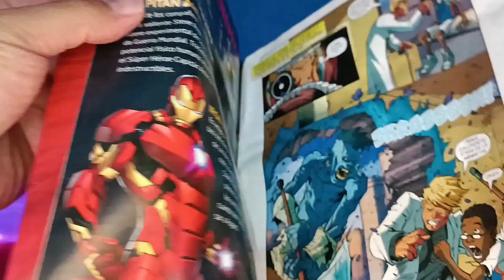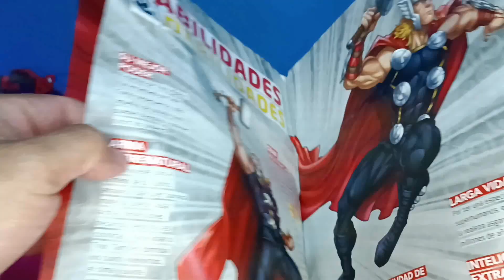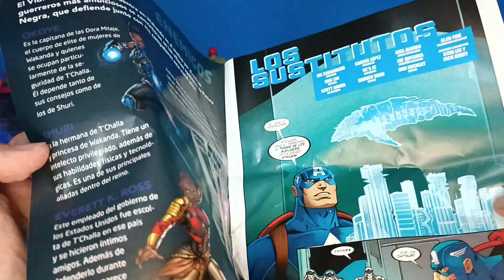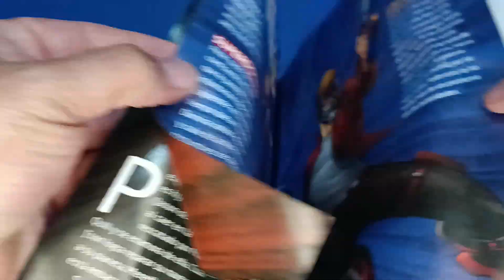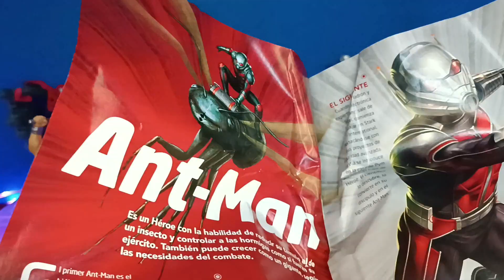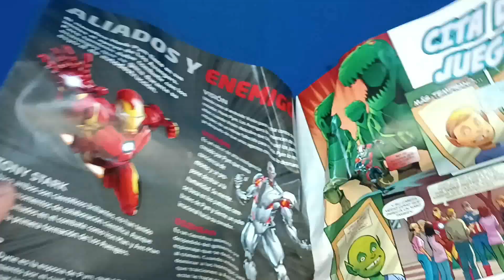Coleccion Heroes y Villanos Marvel 💥 Editorial Milenio 💥 Antman Thor Black Panther y Star Lord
Te presentamos un Unboxing Review con las entregas 9, 11, 13 y 17 de la colección Hérores y Villanos Marvel de Editorial Milenio en esta ocasión tenemos a Star lord, Thor, Black Oanther y Antman